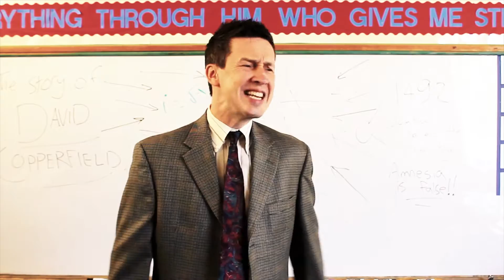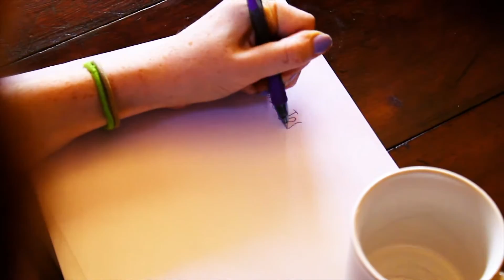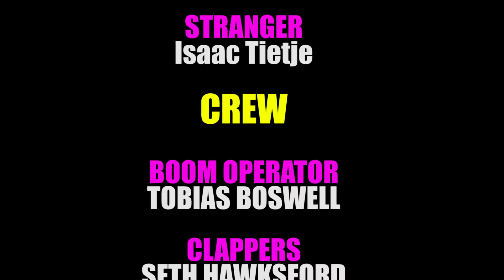An Encounter - Short Film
A couple of Dublin school boys skip class for a day on the town. Based off of the short story by James Joyce.